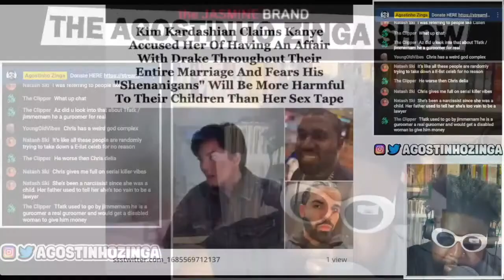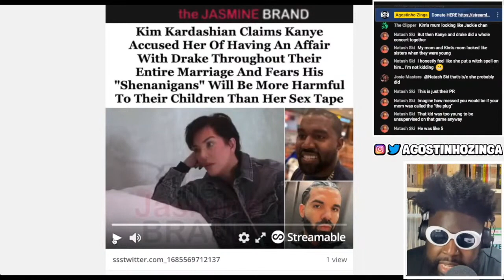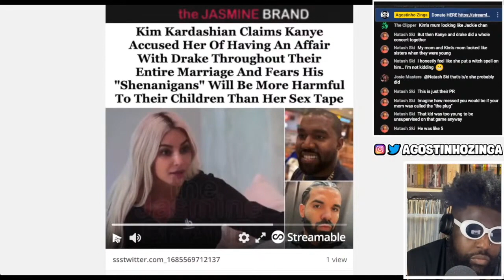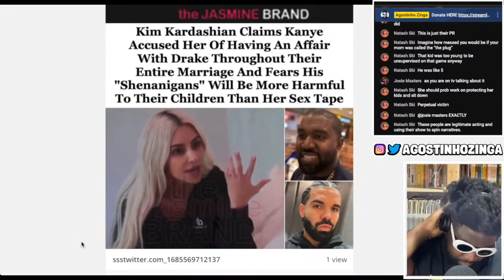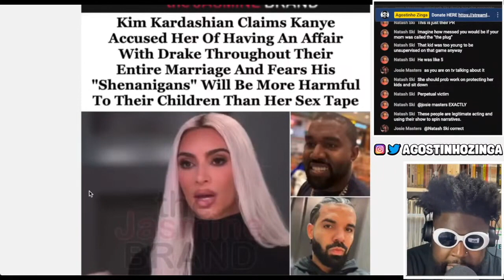Kim Kardashian "Kanye West's 'shenanigans' will be 'far more damaging' to their kids" than her tape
KIM KARDASHIAN KANYE WEST, KIM KARDASHIAN, YE FKA KANYE WEST, KEEPING UP WITH THE KARDASHIANS, KIM KARDASHIAN SEX TAPE